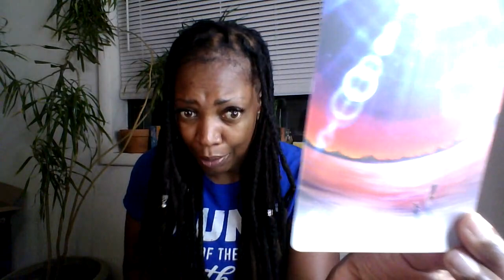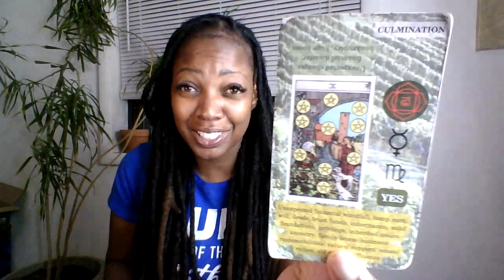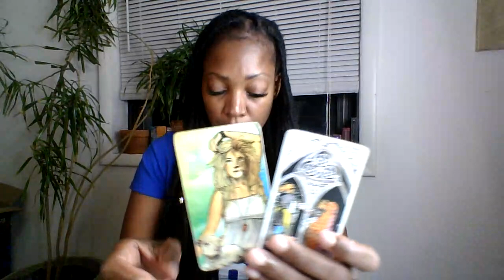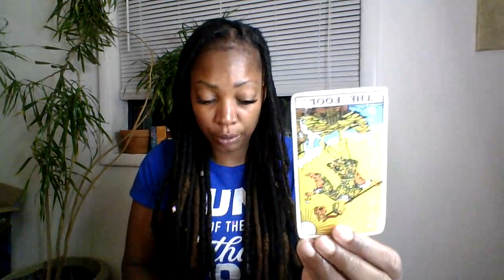Virgo sometimes its darkest just before the dawn. You're ready for the next cycle of your life.